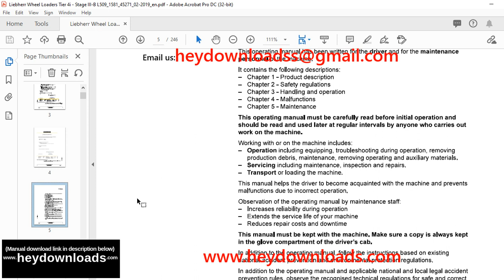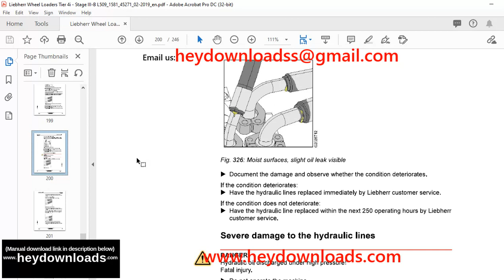Liebherr wheel Loader L 509-1581 Operator's Manual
Language : English
Pages : 246
Downloadable : Yes
File Type : PDF
Size:54.8 MB